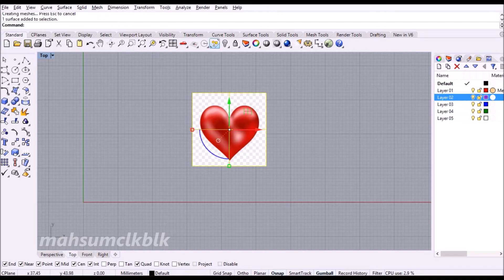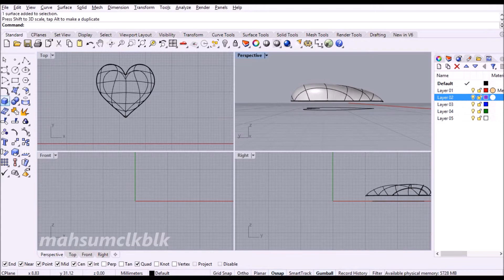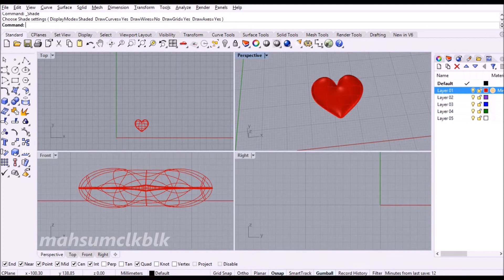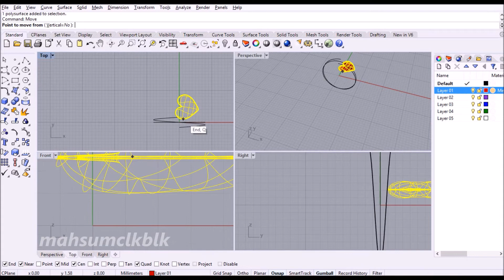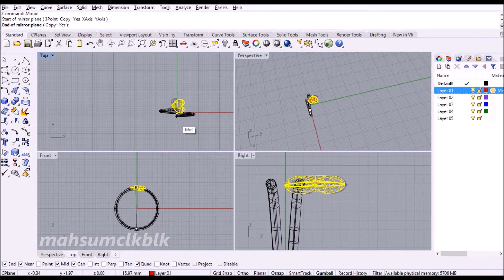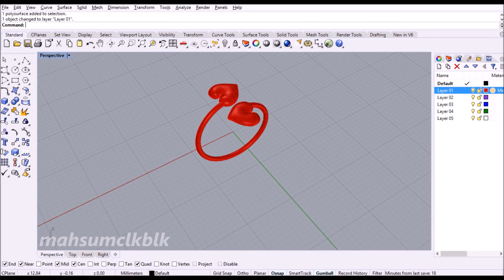Heart Ring Desing by Patch command | Rhinoceros 6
In this video i am making a heart shape using 'patch' command.